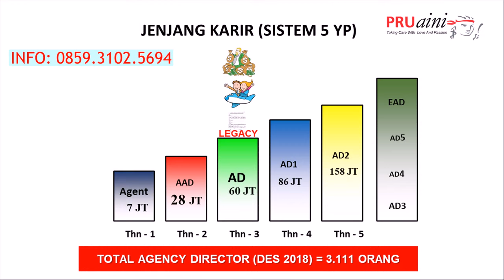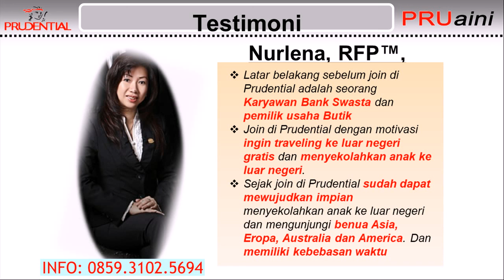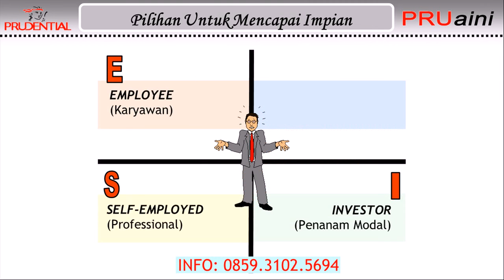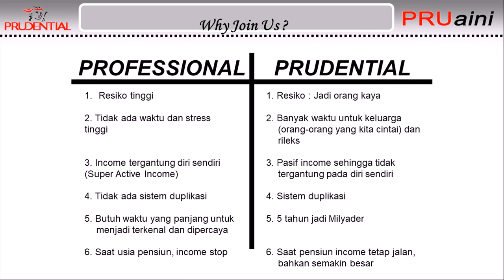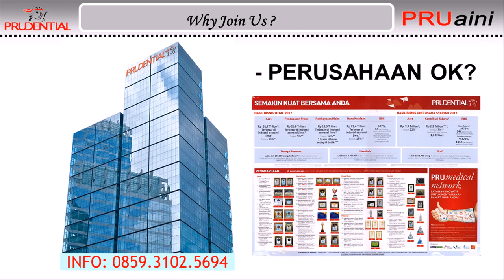join Menjadi Tenaga Pemasaran Profesional Prudential di Sungai Liat